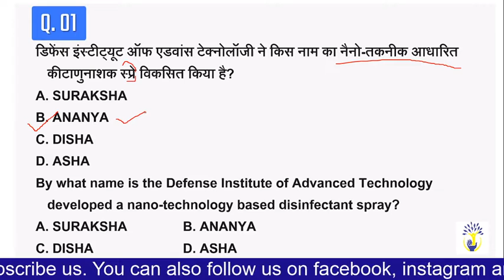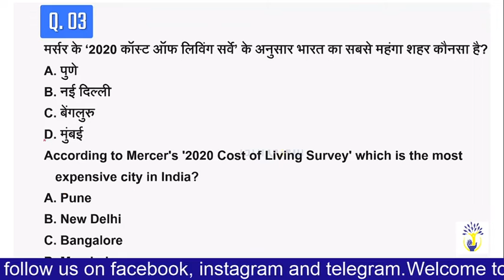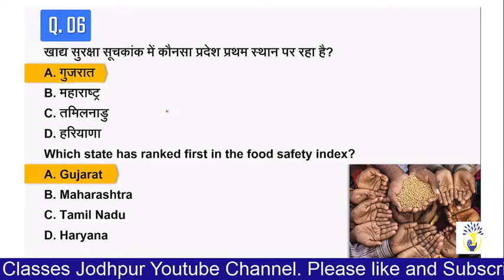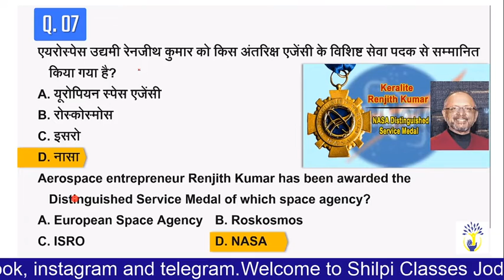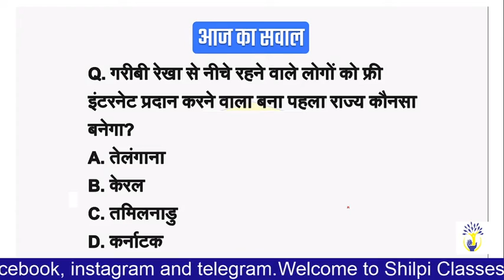Current Affairs l June 15 | with Surya Sir l Shilpi Classes Jodhpur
FB page - MISSION R A S

Telegram - SHILPI A Hub For Education